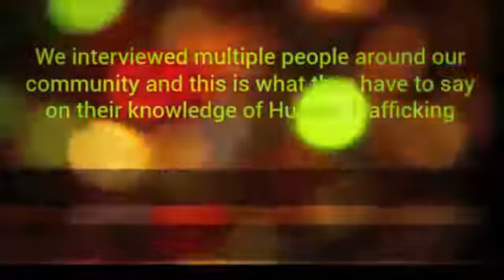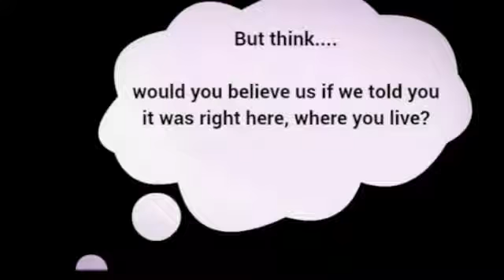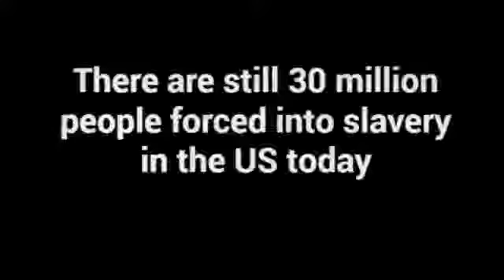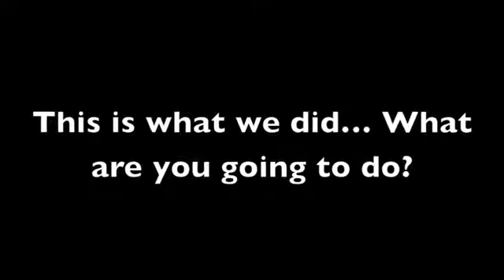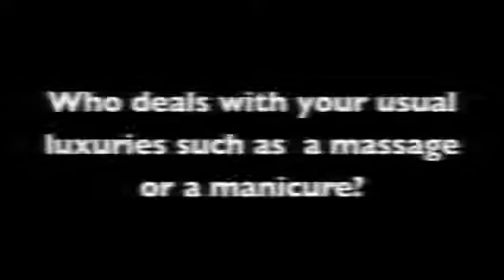2013 Columbine Human Trafficking